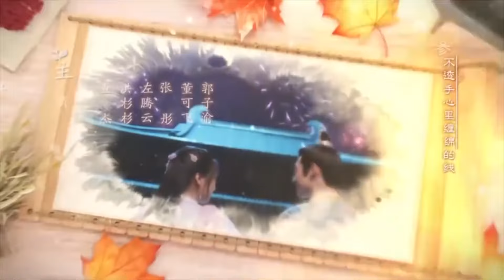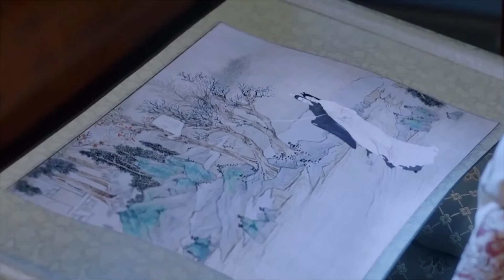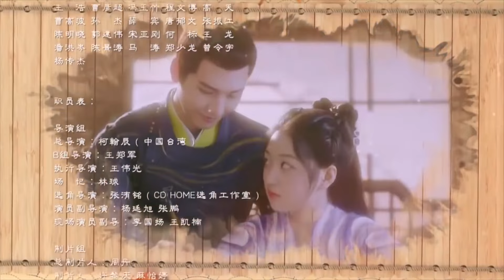[MultiSub]EP25💖萌醫甜妻Dr. Cutie（黄俊捷Huang Junjie 孙千Sun Qian）